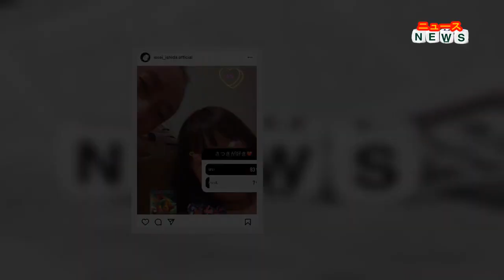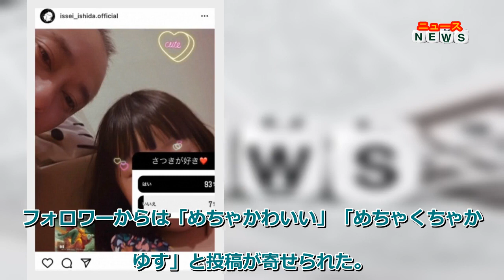最新ニュース - いしだ壱成 元妻・飯村貴子との娘とツーショット公開 前髪ぱっつん…「めちゃかわいい」の声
18年に結婚した元女優の飯村貴子との間に誕生した娘とのツーショットを公開した。
顔こそスタンプで隠されたが、前髪ぱっつんでピンクの洋服を着ている娘「さつきちゃん」と顔を寄せ合っている画像を投稿。「人気投票の結果ｗ」と娘の人気投票をしたところ、93％が「好き」と答えた数字も掲載した。俳優としてかつては一世を風靡したが、3度の離婚やトルコで植毛手術を受けるなど、波乱万丈の人生が再注目されているいしだ。20日に出演したテレビ番組では現在3人の女性から交際を申し込まれていることを明かしていた。
フォロワーからは「めちゃかわいい」「めちゃくちゃかわゆす」と投稿が寄せられた。